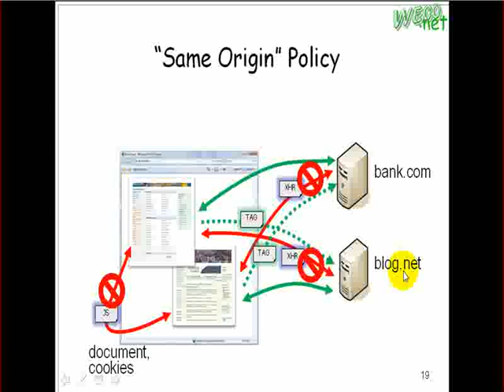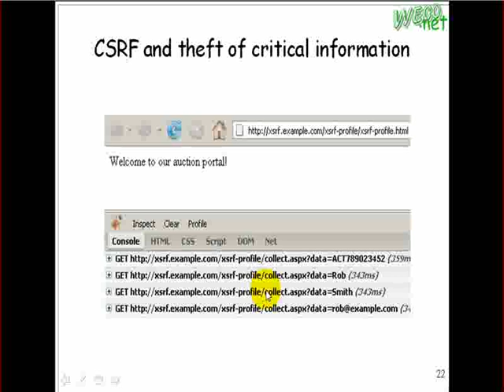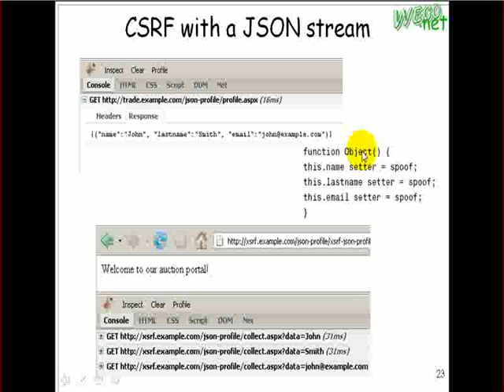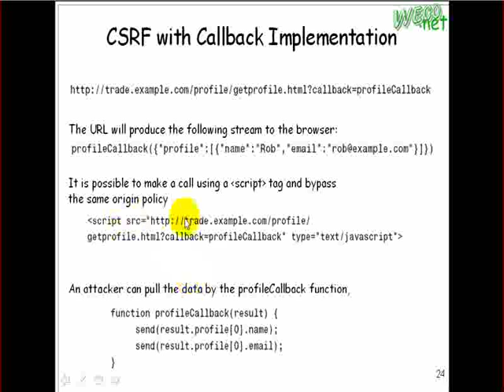2009.10.28 WebHackDef: Cross-Site Request Forgery - 5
輔大資工 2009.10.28 WebHack-Web攻防技術
授課教授: 梅興
上課內容: Cross-Site Request Forgery